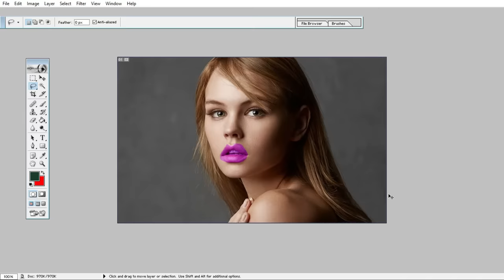Easy Photo Editing Tips: Changing Background Colors 4. Mastering Photo Editing: Edit Tips 56Fd